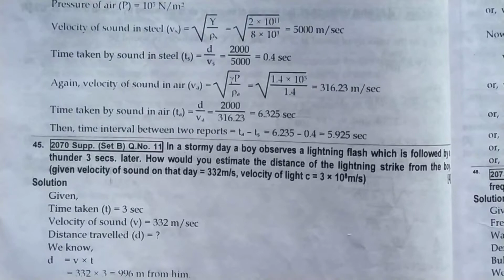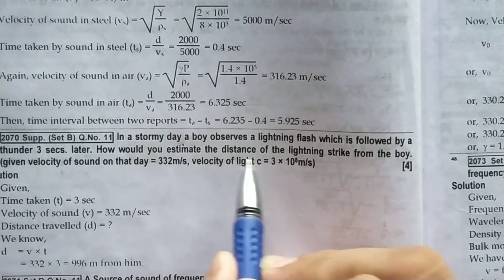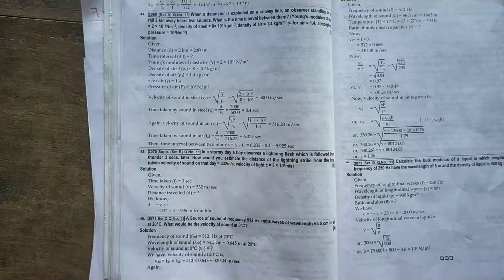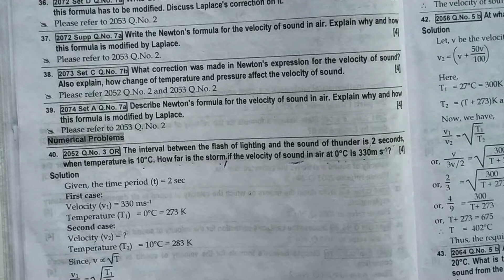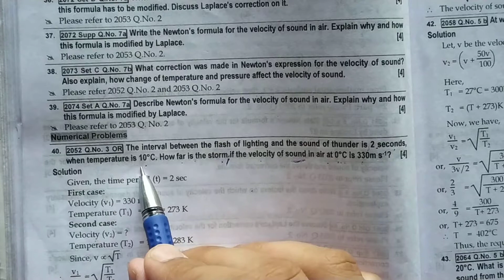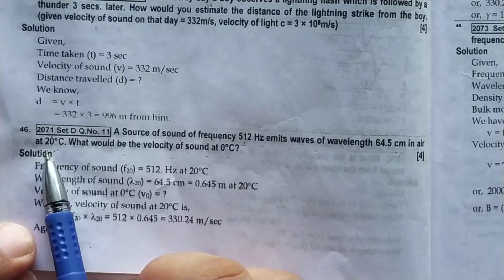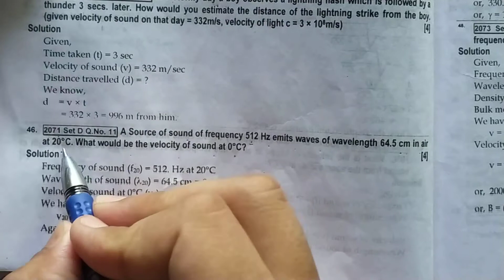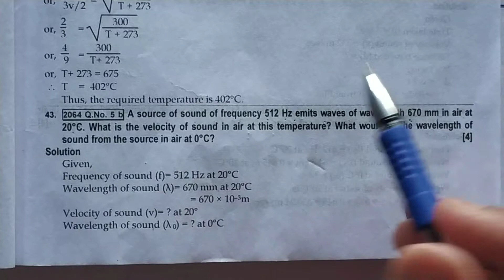Mechanical wave - 5 || Numericals _ 70(supp set B) , 52 , 71 , 64